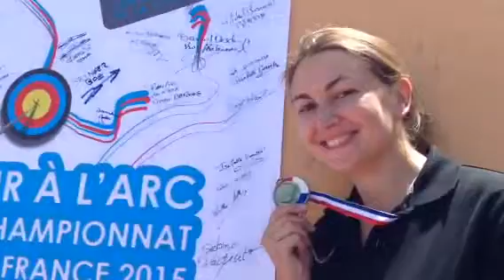France Féderal 2015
quel weekend !